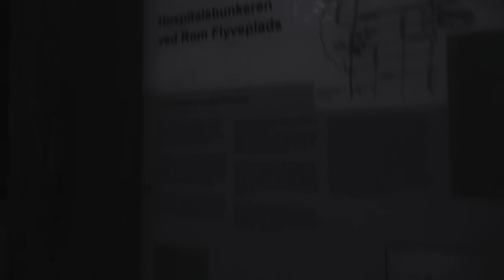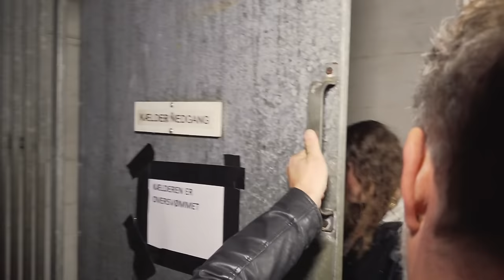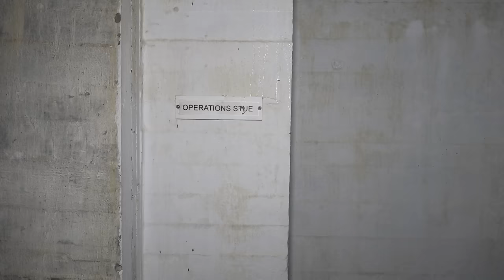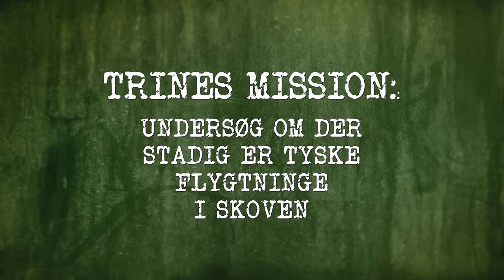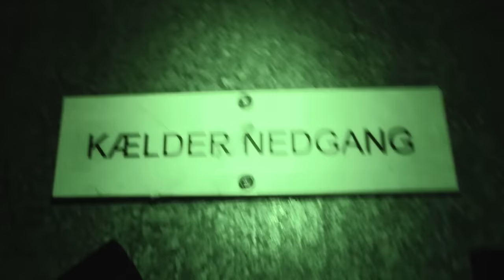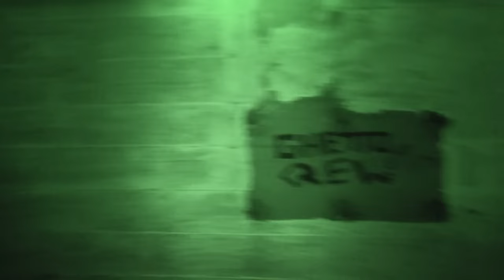Mikkel må snakke tysk til spøgelserne | Hospitalsbunkeren, del 1, Er Der Nogen? X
Mikkel må snakke tysk til spøgelset i bunkeren.
Trine, Kasper og Mikkel besøger den gamle hospitalsbunker på Rom Flyveplads. Og det bliver vildt. Meget vildt.

Er Der Nogen? undersøger holdet af spøgelesjægere alt fra forladte steder og ruiner til slotte og herregårde. På jagt efter den gode historie og beviset på, at der er mere mellem himmel og jord.
Kasper Le Fevre, Trine Gadeberg og Mikkel Egelund er klar med en hæsblæsende og nøjeren sæson X.